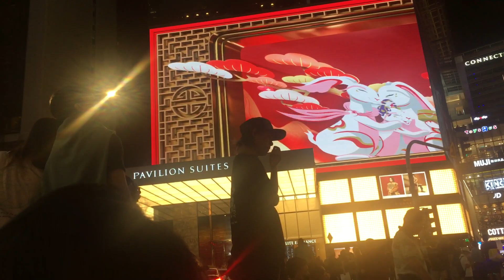NIGHT LIFE | SUASANA MALAM DI BUKIT BINTANG KUALA LUMPUR FEB 2023